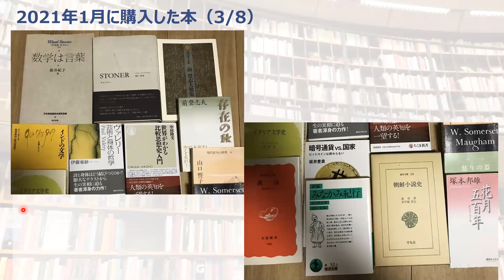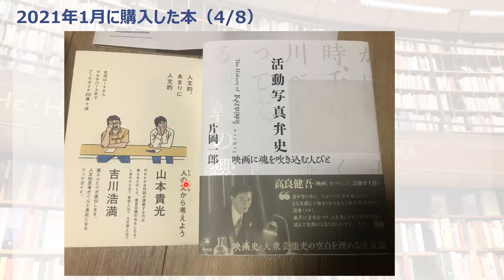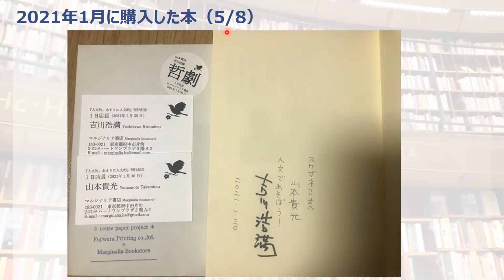1月に購入した本を紹介しながら雑談PART2【前登志夫】【新井紀子】【伊藤亜紗】【若山牧水】【山本貴光】【吉川浩満】【片岡一郎】【スケザネ図書館】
2021年1月に購入した本の感想や、それをめぐっての雑談回です！
大量にしゃべるので、今回だけで終わらず、何回かにわたります。気楽にお聞きください。

【目次】
0:00 はじめに
0:38 同姓同名の芸術家などについて
4:53 購入した本概観
6:10 新井紀子『数学は言葉』
7:42 インドの文学・イタリア文学史
9:47 伊藤亜紗『ヴァレリー 芸術と身体の哲学』
14:32 前登志夫
18:35 若山牧水
21:09 山本貴光・吉川浩満『人文的、あまりに人文的』
22:32 片岡一郎『活動写真弁史』

【本日紹介した本】
・新井紀子『数学は言葉』2009年,東京図書

・伊藤亜紗『ヴァレリー 芸術と身体の哲学』2021年,講談社学術文庫

・前登志夫『存在の秋」2006年,講談社文芸文庫

・若山牧水『新編　みなかみ紀行』2002年,岩波文庫

・山本貴光,吉川浩満『人文的、あまりに人文的』本の雑誌社,2021年

・片岡一郎『活動写真弁史』共和国,2020年

シナリオライター、書評を行っているスケザネと申します。
文学や様々な書籍の書評や考察、毎月の新刊紹介、豪華なゲストをお呼びしてのトークなどをお届けする、YouTubeチャンネル「スケザネ図書館」開館です。
シナリオライター、書評を行っているスケザネと申します。 文学や様々な書籍の書評や考察、毎月の新刊紹介、豪華なゲストをお呼びしてのトークなどをお届けする、YouTubeチャンネル「スケザネ図書館」開館です。